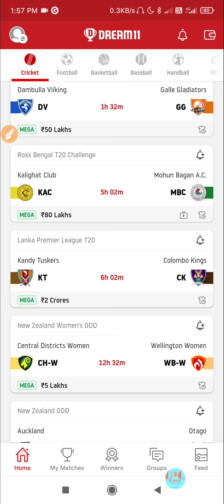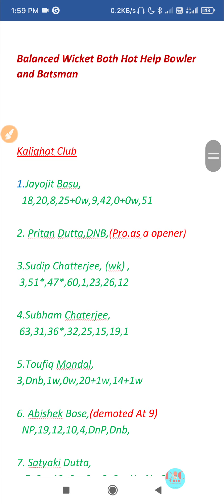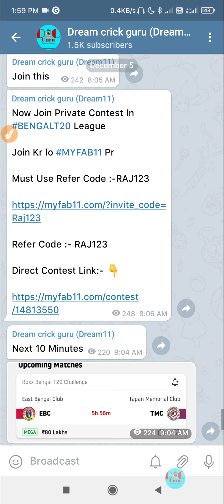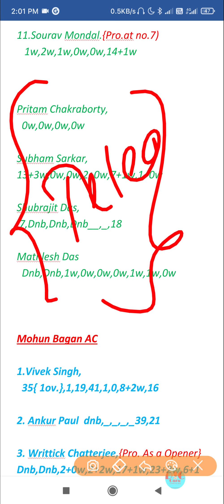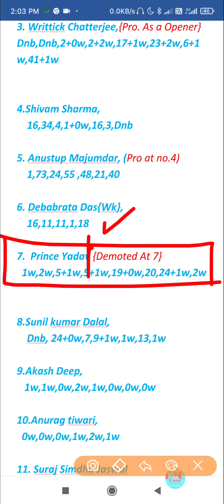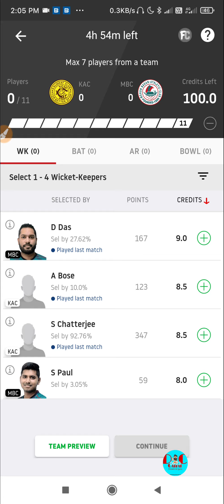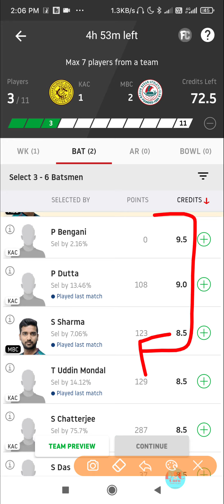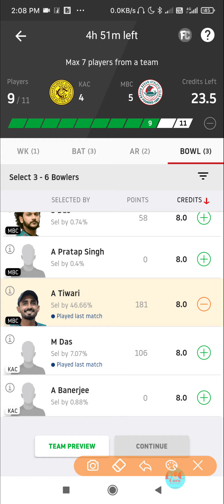KAC vs MBC | KAC vs MBC Dream11 Prediction | KAC vs MBC Live | 25th Match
Kac vs Mbc Dream11 Prediction,